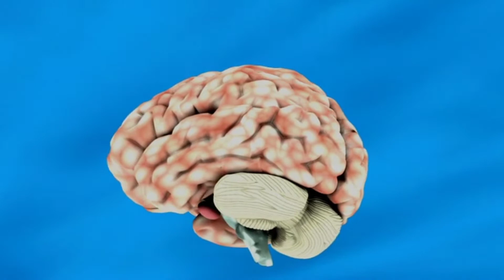शारीरिक संबंध एक व्यक्ति से बनाए वरना बहुत प्छताओगे।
सदगुरू :: शारीरिक संबंध या संभोग एक ही व्यक्ति से करें वरना आपको बहुत दिक्कत हो सकती है, क्यूंकि अपना शरीर याद रखता है। जिसको ऋणानुबंध बोलते हैं। इस बात को अच्छे से समझने के लिए वीडियो को पूरा देखें।

0:10 आपकी दादी की नाक अभी आपके चेहरे पर मौजूद है
0:20 शरीर यादों का संग्रह है।
0: 50 आप रोजमर्रा के काम बड़ी आसानी से कर पा रहे हैं क्युकी आपके शरीर में यादें हैं
2: 15 अगर आप लोगों को नमक या काला तिल या मिट्टी देने की कोशिश केरेंगे तो वो nhi लेंगे
2:47 हम अपनी ही दोनो हाथ मिला कर नमस्कार करते हैं क्युकी हम यादश्त नही इकठ्ठा करना चाहते।
3: 14ऋणानुबंध

3:16 यौन सम्बंध सोच समझ के बनाइए।

3:42 तांत्रिक तरीके में इसे 1साधना की तरह किया जाता है बेलगाम संभोग की तरह नहीं।
4:00 अगर आप बुद्धिमान जीवन जीना चाहते है तो यह करें
4:50 आप खुद को 1सेक्सुअल supernova बनाना चाहते हैं।

5:15 बाद में आप देखेंगे कि आपके लिए शांत और कुश रहना बहुत मुश्किल होगा।